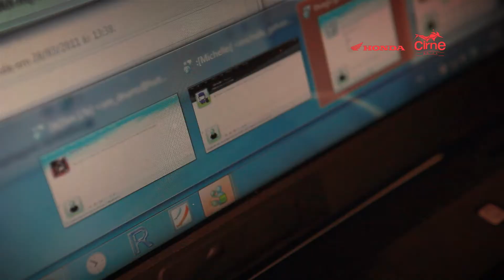| GRITO!Anime | Cirne Motos - Fique Ligado 2011 "SERVIÇOS" - 30"